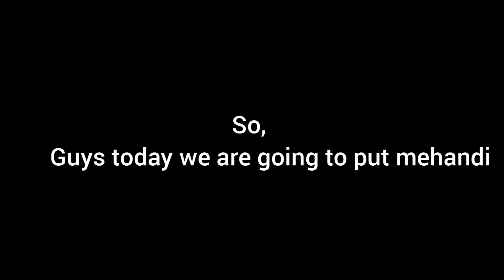Wedding Special Mehandi Design /Full Hand Bridal mehandi design